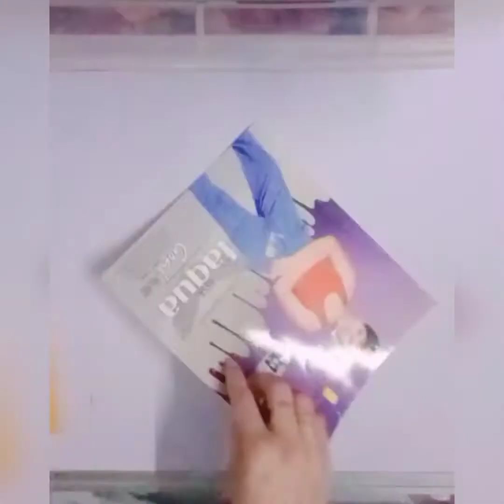Craft Paper Doll || SFM designs and crafts etc